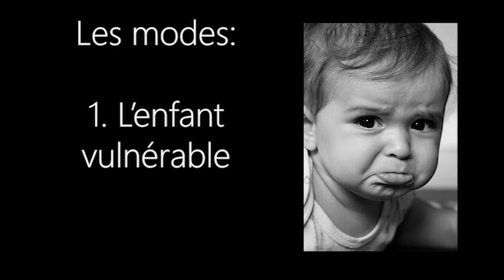la thérapie des schémas, la théorie (partie1)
👉Pour découvrir les solutions que l'on peut mettre en place, je vous propose deux vidéos :

👉Pour aller plus loin, vous pouvez lire :

La thérapie des schémas, approche cognitive des troubles de la personnalité, de Jeffrey Young, Janet Klosko & Marjorie Weishaar

Ou encore, le livre "je réinvente ma vie, vous vallez mieux que ce que vous pensez, de jeffrey Young et Janet Klosko.

Vous pouvez retrouver un article rédigé par mes soins à l'adresse suivante

👉Si vous souhaitez découvrir mes autres approches thérapeutiques, je vous invite à faire au saut sur mon

Bon chemin à vous sur les sentiers de la découverte de Soi.